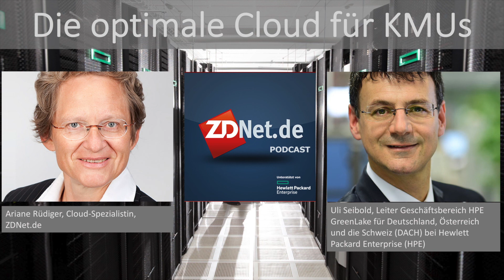ZDNet-Podcast mit Uli Seibold, Leiter des Geschäftsbereichs HPE GreenLake (DACH)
ZDNet-Podcast: „Die optimale Cloud für kleine und mittelständische Unternehmen."
HPE GreenLake ist ein IT-as-a-Service-Angebot, das das Beste der Cloud in On-Premises-Infrastruktur der Unternehmen bringt und Edges, Clouds und Rechenzentren vereinheitlicht. Kleine und mittelständische Unternehmen, die Cloud-ähnliche Vorteile wollen, aber vor der Verlagerung wichtiger Applikationen in die Public Cloud zurückschrecken, bietet HPE GreenLake völlig neue Möglichkeiten. Die innovativen HPE GreenLake Services realisieren das Konzept einer verbrauchsbasierten IT, allerdings im Rechenzentrum des Kunden und damit unter voller Kontrolle des jeweiligen Anwenders. Dieser Ansatz bietet viele Pluspunkte: Unternehmen können neue Projekte starten, ohne im Vorfeld in Infrastruktur investieren zu müssen.

Bis 2022 will Hewlett Packard Enterprise fast das ganze Portfolio als Services anbieten. Ulrich Seibold, Leiter des Geschäftsbereichs HPE GreenLake für Deutschland, Österreich und die Schweiz (DACH) bei Hewlett Packard Enterprise (HPE) erläutert im ZDNet-Podcast, warum diese Angebote speziell für kleine und mittelständische Unternehmen (KMU) von großem Nutzen sein werden und welche Rolle Technologien wie Hybrid Coud und cloudless Computing dabei spielen.